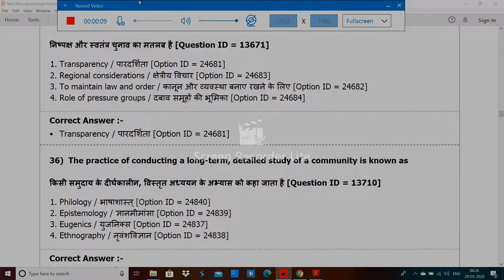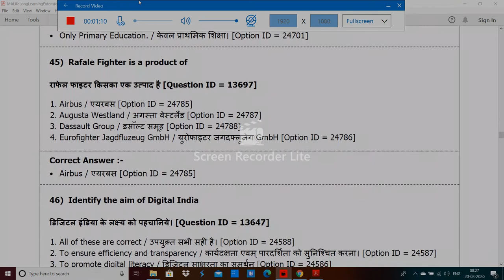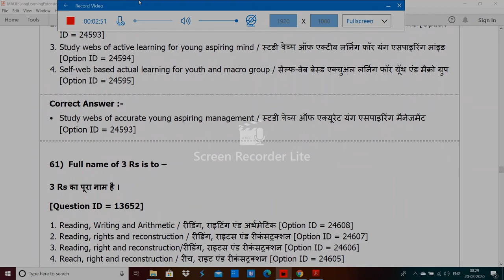DU MA Life Long Learning Extension entrance paper by hitesh kumar 2